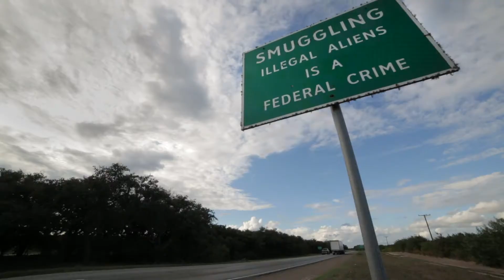Missing in Brooks County TRAILER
Watch the trailer for the award-winning documentary MISSING IN BROOKS COUNTY. The film, a 5-year project of School of Theatre, Film & Television faculty Lisa Molomot and Jacob Bricca, tracks the journey of two families who have come to Brooks County, Texas, to look for their loved ones who went missing. Located 70 miles north of the border with Mexico, Brooks County is the site of an estimated 3000 deaths since 2008, as migrants try to circumvent the state's busiest interior immigration checkpoint and find themselves lost in the vast private ranch lands that surround it.

MISSING IN BROOKS COUNTY is co-directed, filmed and produced by Lisa Molomot and Jeff Bemiss, and edited and produced by Jacob Bricca, A.C.E.